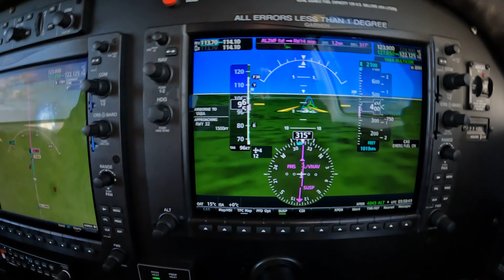Landing at Albany WAU in the Piper M350